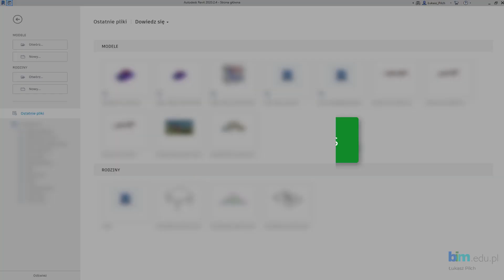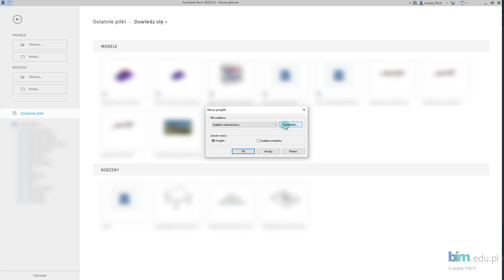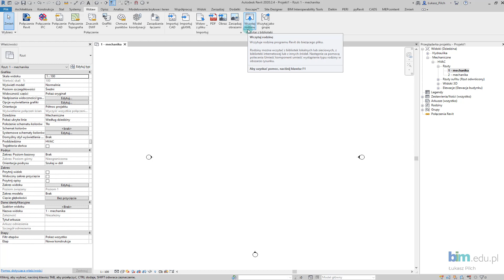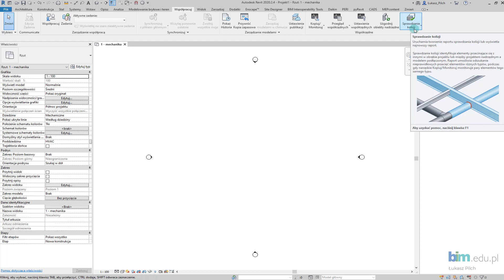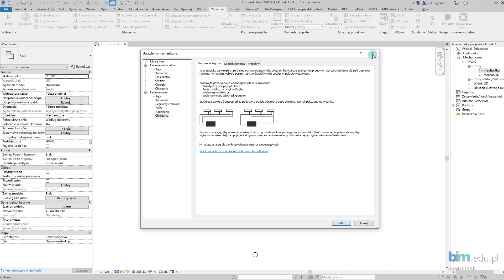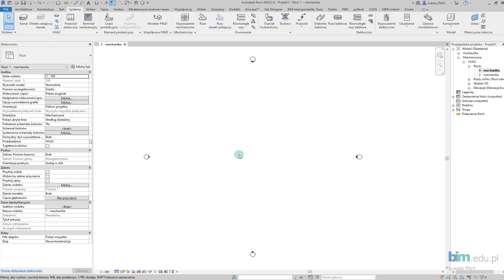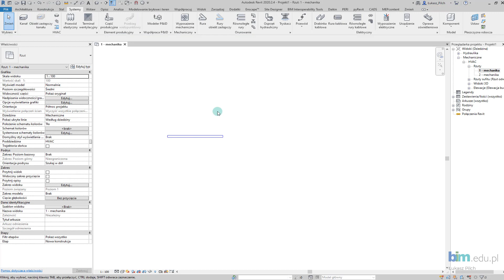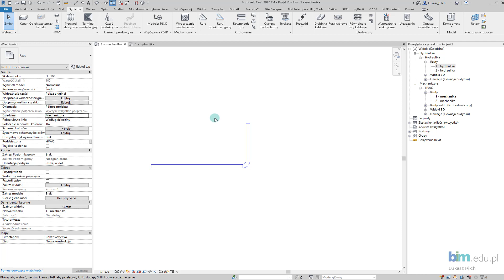Revit MEP - #1 Interfejs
Zapraszamy do kolejnego video-poradnika z serii REVIT MEP. Omawiamy modelowanie instalacji w programie Revit, który jest aplikacją do pracy w technologii Building Information Modeling.

W tym odcinku:
- omówienie tworzenia nowego projektu instalacji,
- przeglądarka projektu,
- zakładka systemy
- możliwości modelowania instalacji.